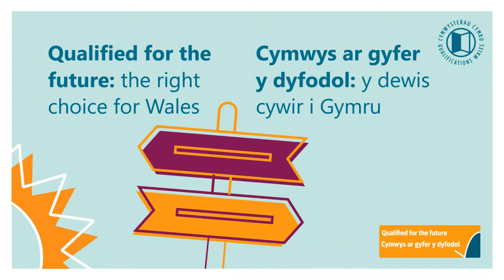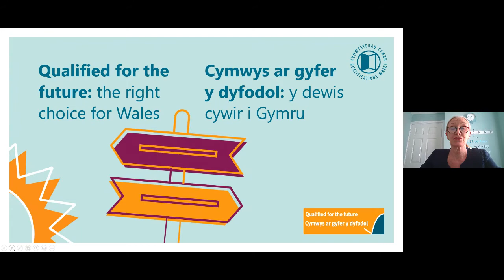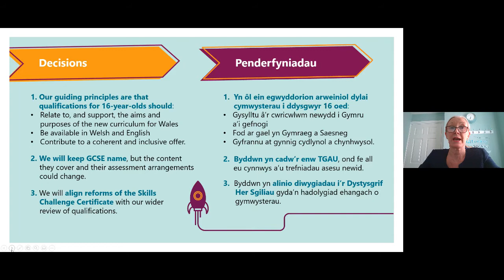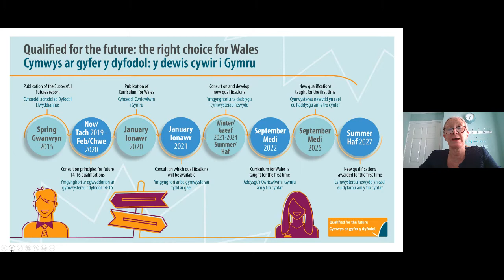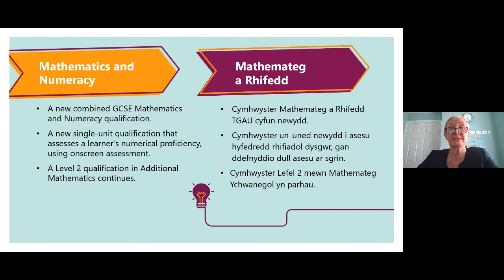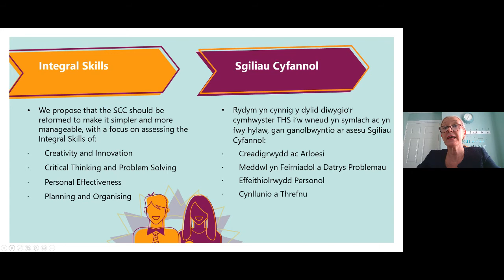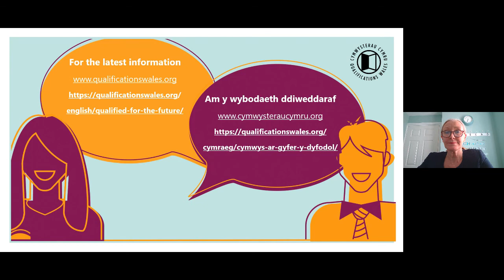Recording Maths & Numeracy E